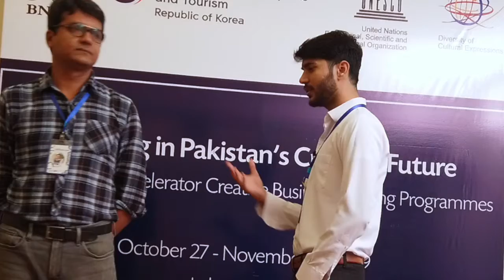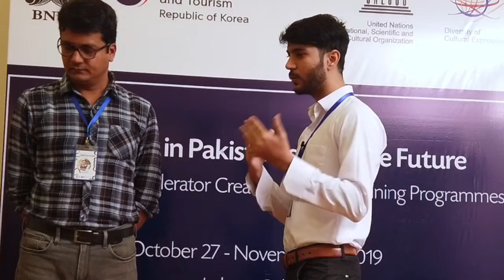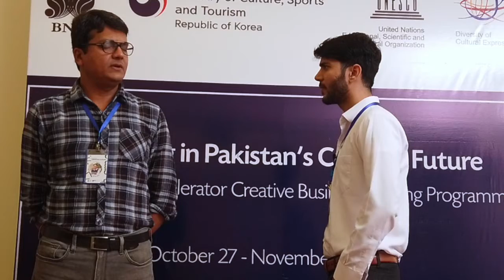Creativeistan's pitch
Explore elevator pitch with Hamad and Shoaib